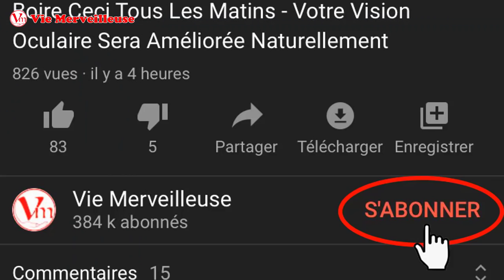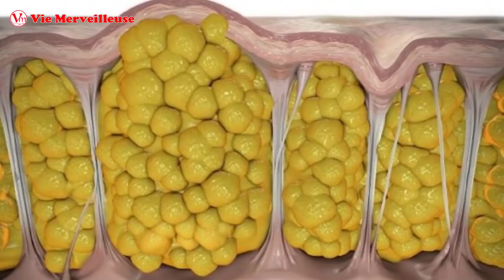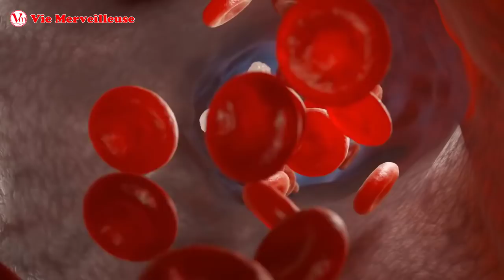Boire Ces 3 Tasses Par Jour Pour Perdre La Graisse Du Ventre Rapidement Et Avoir Un Ventre Plat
Si vous avez du mal à Perdre La Graisse Du Ventre et que vous cherchez de la façon de Perdre La Graisse Du Ventre, nous allons partager avec vous Comment Perdre La Graisse Du Ventre facilement avec une boisson naturelle.
Cette boisson pour Perdre La Graisse Du Ventre peut vous aider à Perdre La Graisse Du Ventre dans un laps de temps relativement court sans causer d’effets secondaires.

Liste des vidéos que vous pouvez voir plus:
- La recette de boisson du perte de poids - perdre la graisse du ventre